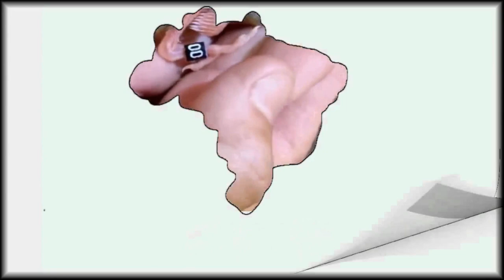PIGMENTANDO (COLORINDO) OS CANARIO| PARTE 01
Olá pessoal  segue meu primeiro trabalho sobre pigmentação,  deixe suas duvidas que no proximo video estaremos te respondendo.